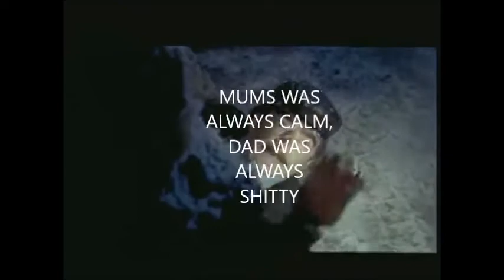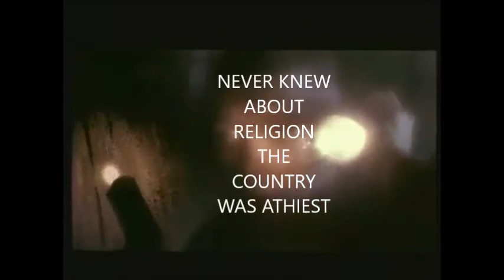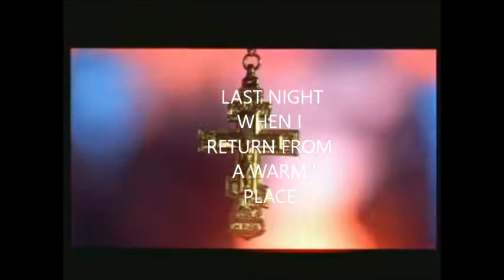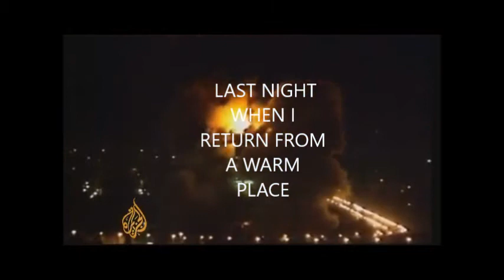Comrade 2face - The Yugoslav Wars (Video Spot) (With Lyrics)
My life in Yugoslavia before and during the Uncivil Wars

Singing:
"Last night when I return from a warm place,
I Passed near the garden"

Lyrics:

I remember one December, in Belgrade city
mums was always calm, dad was always shitty
We used to have street wars, blues vs reds
my childhood bully, fell down and cracked his head
We had no Christmas, during the communist times
so every new year, Santa Claus was drunk on the wine
Someone shot at my home while I'm watching Mickey Mouse
we had rats in the basement n roaches in the house
I had no real friends that kept it true
some kids smoking ciggies and sniffing glue
Me and my older bro used to play with fire and rust
just the two of us, used to catch the Belgrade bus
Yawning in the morning eating white bread crust
propaganda on the tv, what a headrush

Never knew about religion, the country was atheist
but i always knew g o d was a pantheist
Eastern bloc fashion, never dressed the fanciest
second hand clothes, and broken down Balkan Yugo's on the roads
full of potholes,
So when the war started that's when the plot slows
Before the war, living socialist
than the war started and everybody became emotionless
Hoping this openness brought democracy
but democracy in the Balkans, is nationalistic
Democratic dictators with blood on their palms
Milosevic, Izetbegovic and Tudjman

They say war makes you stronger, but i really doubt it
it only makes you weaker , when i think about it
War tanks, broken banks, hyper inflation
economical collapse, another strike at the station
Trains smelling of urination, toilets full of faeces
dead body mutilation by the Slavic species
Kids walking over land mines, losing their limbs
NATO bombs in the sky and the west always wins
Religious warfare and nationalism
concentration camps being run like a bad prison
Heads chopped off by religious radicals,
Al-Qaeda in Yugoslavia, on their Jihad sabbatical
Ethnic cleansing committed by all sides
blame Bill Clinton for the Srebrenica genocide
Him and Izetbegovic made a bloody deal,
sacrifice 5000 Muslims, so NATO can appeal
But what I'm telling you not every Serb is a real Serbian
a true Serb loves his neighbor, and hard labor,
A true Serb never hurts the innocent
and only fights in self-defense when he turns militant

And there, in the garden, in the shade of a jasmine"